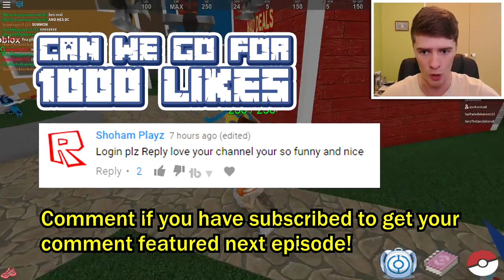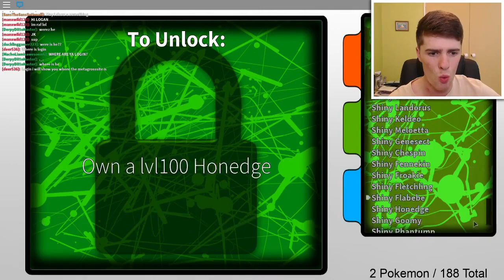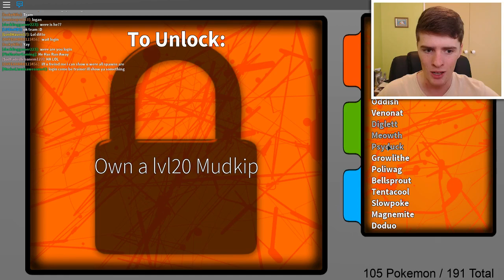HOOPA! / Pokemon Fighters EX / Roblox Adventures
HOOPA! / Pokemon Fighters EX / Roblox Adventures w/ LOGinHDi
MORE ROBLOX -

Add me on SNAPCHAT - LOGinHDi